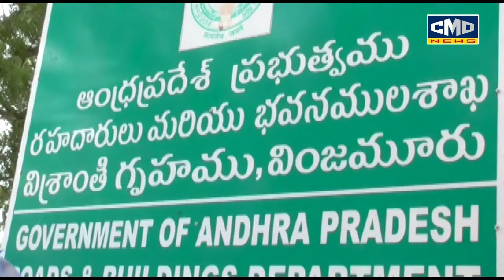ఎస్సీ వర్గీకరణ రాజ్యాంగ విరుద్ధమని శాసనసభ అసెంబ్లీ సమావేశంలో చెప్పడం తగదన్నారు